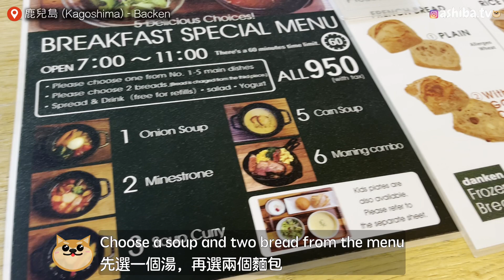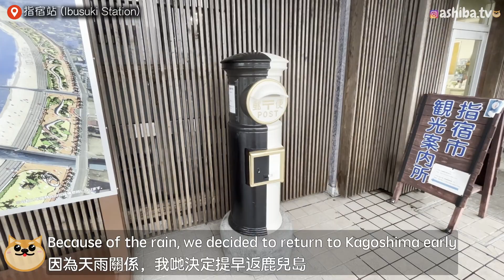【鹿兒島】搭特色列車「指宿之玉手箱」去指宿 IBUSUKI NO TAMATEBAKO (Backen、青葉、garde、遊食豚彩 いちにいさん)｜日本九州自由行 Japan Trip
今集會同大家乘搭以龍宮傳說為主題而設計嘅特色列車，由鹿兒島去指宿。仲有鹿兒島、指宿 嘅餐廳推介及評測，鐘意美食同特色列車嘅你一定唔好錯過喇！

In this episode, we will take you on a special train designed with the theme of the legend of the Dragon Palace, from Kagoshima to Ibusuki. There are also restaurant recommendations and reviews in Kagoshima and Ibusuki. If you like food and special trains, you must not miss it!

【行程 Itinerary】
Backen
地址： 5-17 Gofukumachi, Kagoshima, 892-0826
時間: 7:00～15:00

鄉土料理黑豬地雞 青葉 Aoba Ibusuki
地址：1 Chome-2-11 Minato, Ibusuki, Kagoshima 891-0405
時間: 11:00 - 14:30; 17:30 - 21:00 (closed on WED)

Pain+deli garde
地址：1 Chome-10-8 Minato, Ibusuki, Kagoshima 891-0405
時間: 7:30～18:30 (closed on SUN & MON)

遊食豚彩 いちにいさん
地址：11-6 Higashisengokucho, Kagoshima, 892-0842
時間: 11:00~21:30

想知道我哋嘅最新動態，follow我哋個IG啦！
Follow our IG for the latest news!

Video Link:
 • Ikson - New Day (...